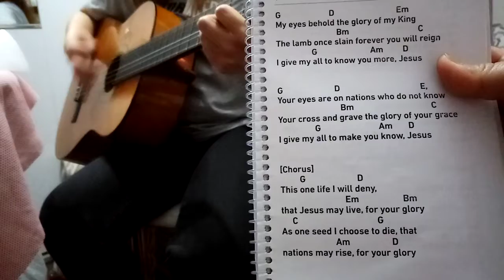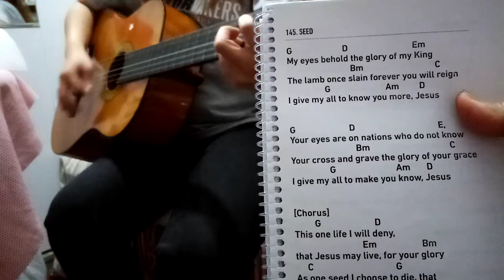seed practice istanbul guitar